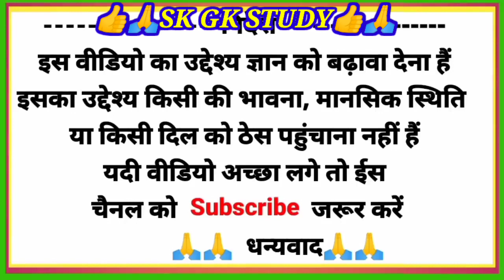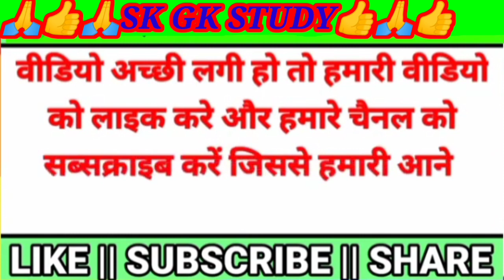gk questions and answers in Hindi || gk questions and answers gande sawal || General knowledge video